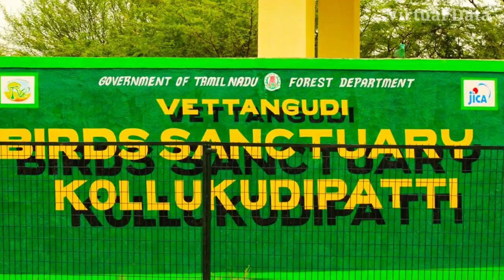Top 10 Tourist Places to Visit in Sivagangai | சிவகங்கை சுற்றுலா | TAMILNADU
Sivaganga is a town and headquarters of the Sivaganga district in the Indian state of Tamil Nadu. The town is located at a distance of 48 km (30 mi) from Madurai and 449 km (279 mi) from the state capital Chennai. It is an important town in this district for official and commercial purposes.

Sivaganga kingdom was founded by Sasivarna Periya Oodaya Thevar in 1730. The town was subsequently ruled by his successors and ultimately by Velu Nachiyar under the stewardship of Maruthu Pandiyar. They were against the British Empire, but ultimately lost to them in 1790. The Company appointed Gowry Vallaba Periya Oodaya Thevar as the Zamindar of Sivaganga in 1801, whose successors continued with chaos until India's independence in 1947. It was under Ramnad district until 1984 and subsequently a part of the newly formed Sivaganga district. The town is known for agriculture, metal working and weaving. The region around Sivaganga has considerable mineral deposits.

Sivagangai also having some major attractive tourism places nearby town area. Sakkanthi Big Chettinad style home is famous for cinema shouting and cultural attractives. Alangara Annai Cathedral is the major church and headquarters for Roman Catholic Diocese of Sivagangai. ( Including Ramnad and Sivagangai District ). The church is more attractive architecture style which seems like "Fish structure" from the bird eye view. Very famous Kannudayal Nayagi Amman temple, in Nataraasan kottai which is 5 km away from the town. Eswar temple in Kalayarkoil is the one of the major Hindu temple and pandiyan architecture construction.

Usage rights: "free to use, share And modify.,

follow on